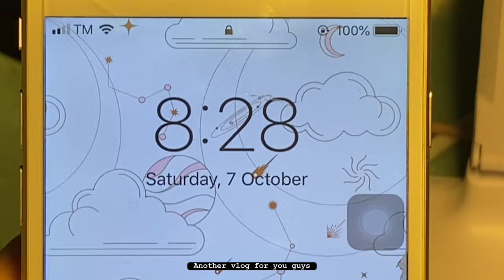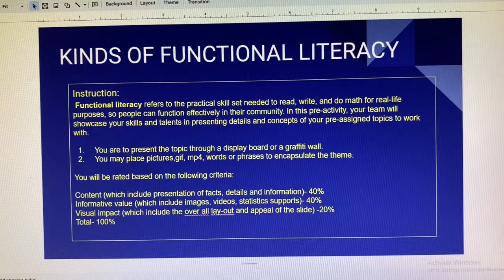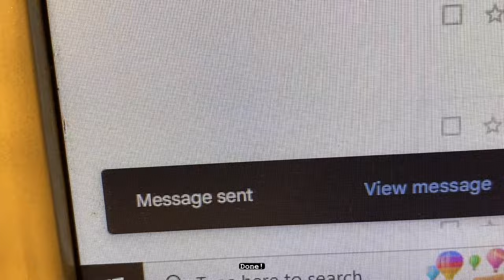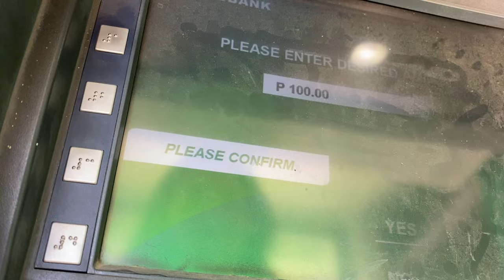[not] living alone diaries in Ph☁️: frozen yogurt❄️, studying📚, doing laundry🧺, unboxing📦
💌 Open me! 💌

*please excuse me for some grammatical errors on the captions/subtitles😉

lovelots,
🌻rish♡

❀SOCIALS❀
✨ Let's be friends 😍

✿Filming:
♡ iphone 11

✿Editing:
♡ video: Capcut
♡ thumbnail: inshot

sc — 5,127